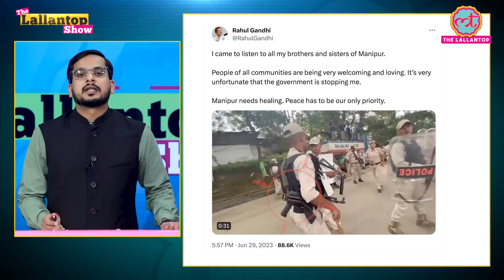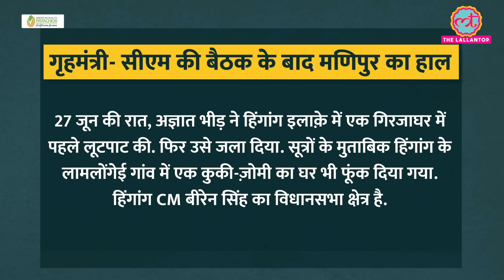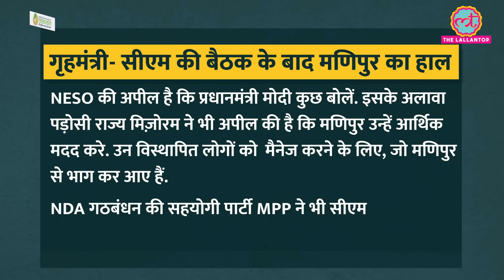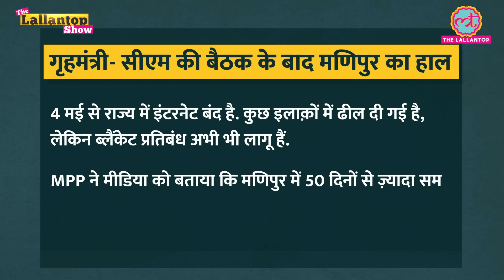Rahul Gandhi के Manipur दौरे पर BJP-Congress भिड़ गए, पुलिस ने क्या ख़तरा बताया? | Lallantop Show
Congress leader RahulGandhi arrived in strife-torn Manipur on 29 June. After reaching the state capital Imphal, Gandhi was on his way to Churachandpur to meet people living in relief camps when his convoy was stopped in Bishnupur. Protests erupted in Bishnupur and the locals clashed with the police. Police fired tear gas to disperse the protesters and Rahul Gandhi had to go back to the airport to take a helicopter to Churachandpur. Politics continues on the deteriorating situation in Manipur, but the solution to stop the violence has not yet been found. In today's The Lallantop Show, we have discussed the changing developments in Manipur.